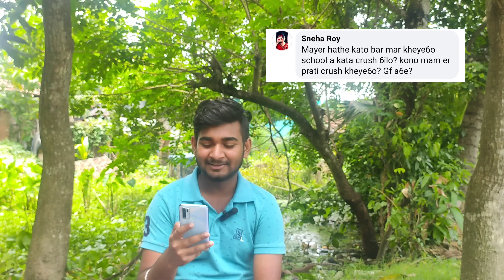1k subscribe special QNA video 📸